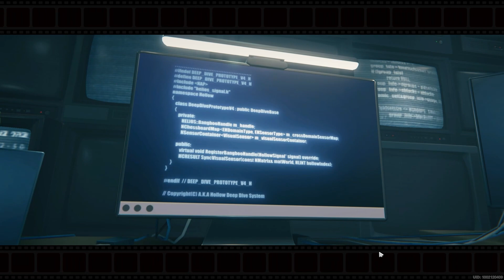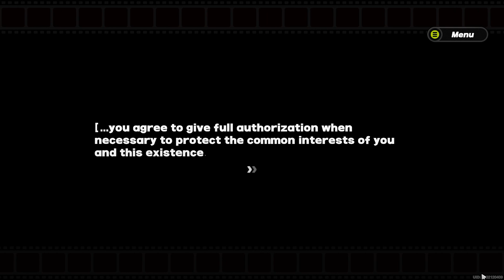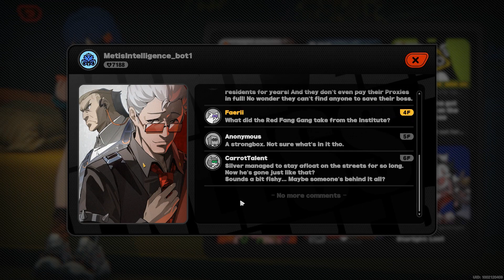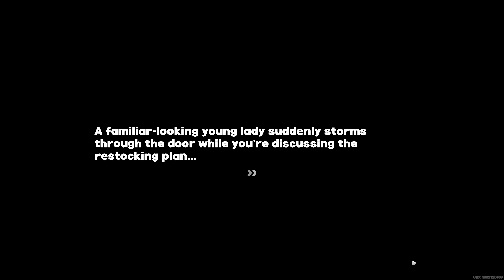MEET THE SQUAD! | Zenless Zone Zero #1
Trying out Hoyoverse's new game, Zenless Zone Zero!!

What do I use to record and edit?
I record with Bandicam and edit with Adobe Premiere Pro